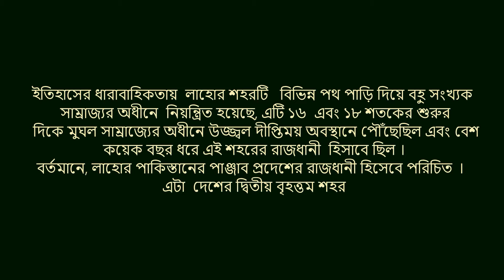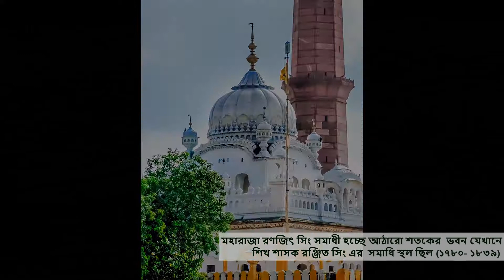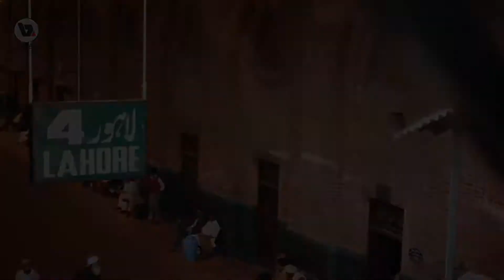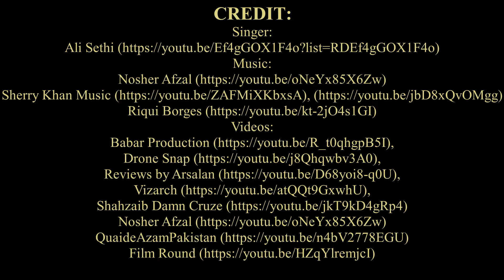Virtual Trip to Lahore, Pakistan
লাহোরে ভার্চুয়াল ট্রিপ, যা একসময় মোগল সাম্রাজ্যের গৌরবান্বিত রাজধানী ইতিহাস, সংস্কৃতি, রহস্যময়তা
Virtual Trip to Lahore. Once Majestic Capital of the Mighty Mughals. History, Culture, Mystique